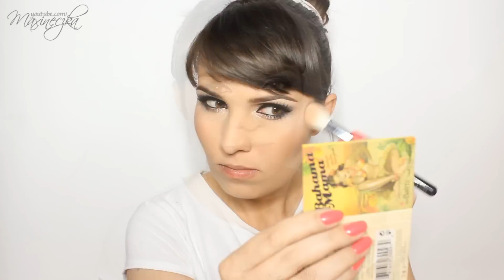*METALICZNY MAKIJAŻ Z UŻYCIEM FOLII*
MASZ PYTANIE? SPRAWDŹ CZY NIE MA JUŻ ODPOWIEDZI!

UŻYTE KOSMETYKI:
*Podkład Bourjois Healthy Mix - 52
*Korektory Collection Lasting Perfection ne 1 i 3 (zmieszne)
*Puder Ben Nye Luxury Powder - Cameo
*Anastasia BH Brow Powder Duo - Medium Brown
*Makeup Revolution Awesome Metals Foil Finish - Black Diamond i Rose Gold

PĘDZLE:
*Do srebrnej i złotej folii - Zoeva  234
*Do bronzera - Hakuhodo (brak nr)
*Do różu - Zoeva 127